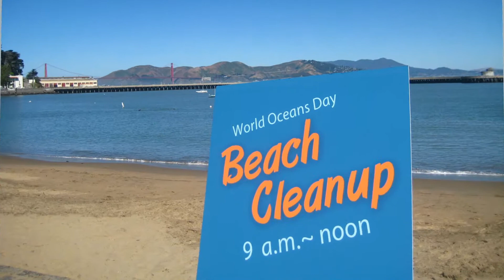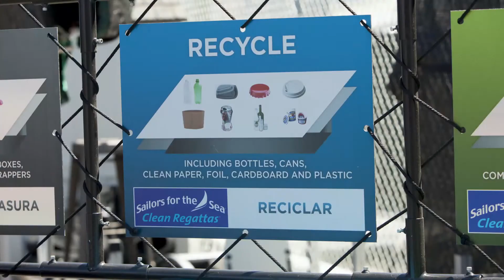Going Green at the America's Cup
Kaiser Permanente's commitment to total health includes community events that keep the environment healthy. This short video shows how we're keeping it clean as the America's Cup official medical services and health care partner.